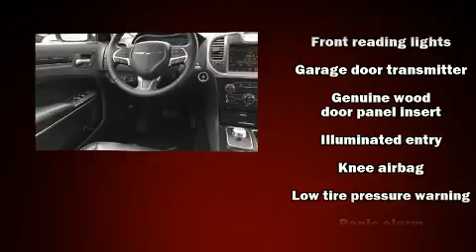2016 Chrysler 300C Base in Norfolk, VA 23518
Introducing the 2016 Chrysler 300C. This 4 door, 5 passenger sedan still has fewer than 40,000 miles! Smooth gearshifts are achieved thanks to the refined 6 cylinder engine, and for added security, dynamic Stability Control supplements the drivetrain. Chrysler prioritized comfort and style by including: delay-off headlights, a tachometer, automatic dimming door mirrors, front bucket seats, power door mirrors and heated door mirrors, remote keyless entry, and power front seats. Features such as automatic climate control and leather upholstery prove that economical transportation does not need to be sparsely equipped. Rear passengers enjoy the seat heating functionality, keeping them warm during the winter months. For drivers who enjoy the natural environment, a power moon roof allows an infusion of fresh air. Chrysler ensures the safety and security of its passengers with equipment such as: head curtain airbags, front side impact airbags, traction control, brake assist, anti-whiplash front head restraints, a panic alarm, an emergency communication system, and 4 wheel disc brakes with ABS. This car was designed with safety in mind, allowing you to drive with even greater assurance. It also arrives with a Carfax history report, providing you peace of mind with detailed information. You will have a pleasant shopping experience that is fun, informative, and never high pressured. Stop by our dealership or give us a call for more information.